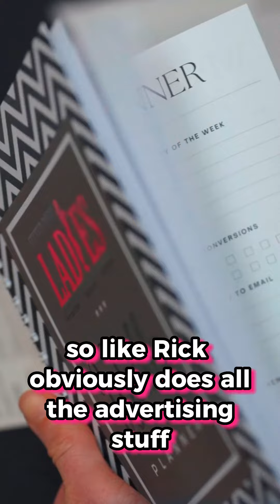Dionne from FBL Luton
Dionne from FBL Luton shares her experience of being a franchise owner